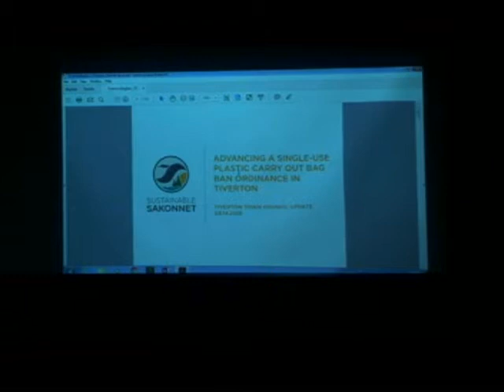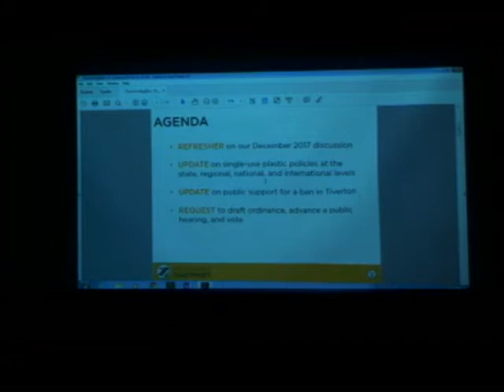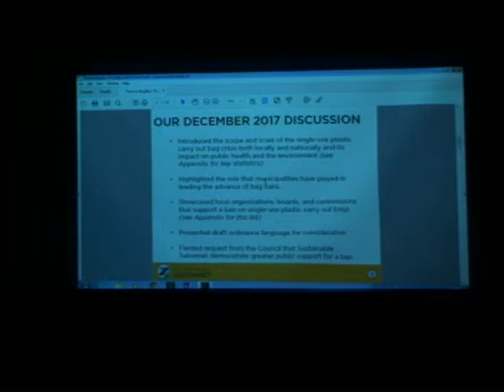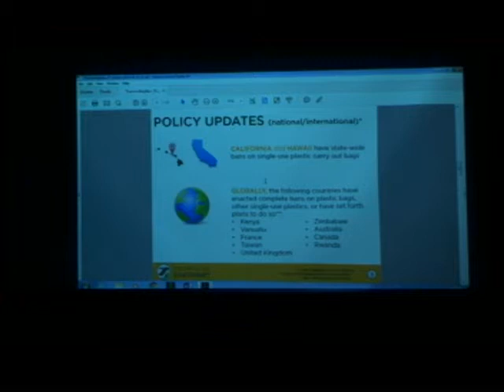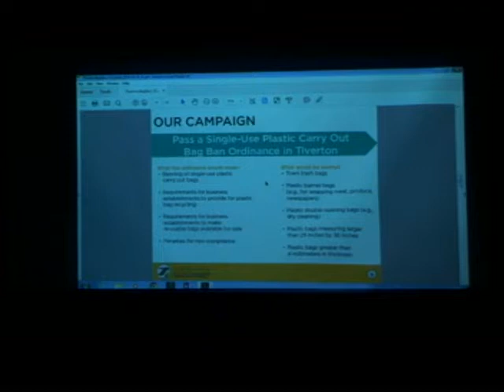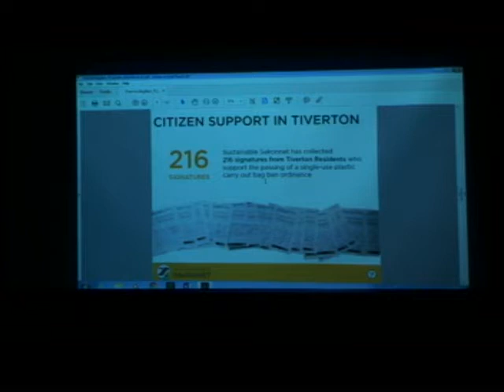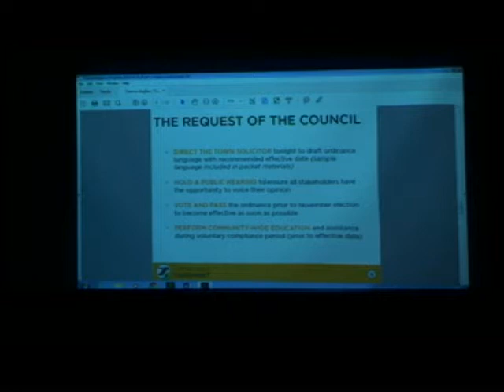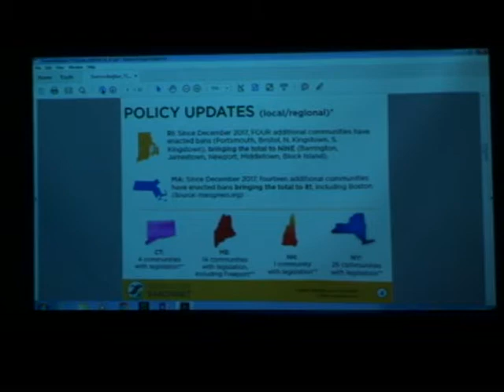Tiverton Town Council Meeting August 14, 2018